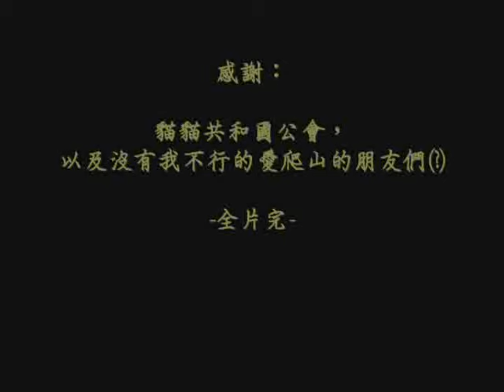WOW爬山-暴風城、飛龍、瀑布與山中小屋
此篇以滋紀念即將面臨消失的艾澤拉斯破圖史（？）
必備：一名會飄浮術的牧師隊友（法師不行，試過了！）

這是我第一次做影片，也是第一次和隊友靠自己的力量找到路，真的是很值得紀念啊～～～感謝老琴、睿爺和爽爺，這是我們大家努力的成果喔！